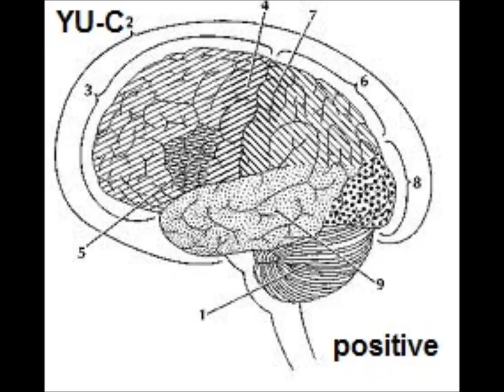YU-C ''Positive''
This song is about the troubles of the mind that man has to go threw his whole entire life,hope you guys enjoy,thanks a million!! :)